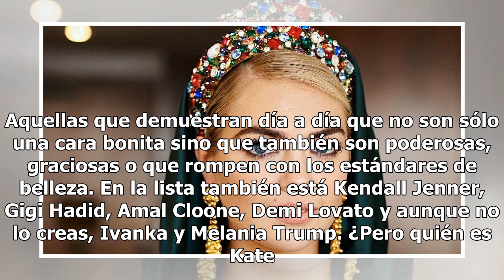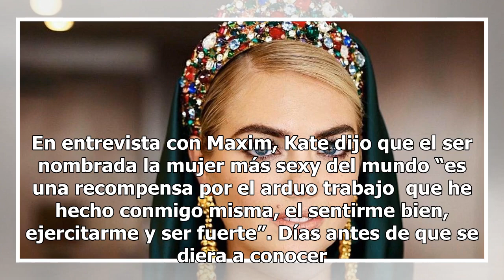Ella es la mujer más sexy del mundo y no tiene medidas perfectas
Kate Upton, mujer más sexy del mundo no tiene medidas perfectas. FOTO: INTAGRAM La revista Maxim nombró a la mujer más sexy del mundo 2018, hablamos de Kate Upton, una curvilínea modelo y actriz que no tiene las medidas "perfectas" que durante años ha demandado el mundo a quienes obtienen estos títu...